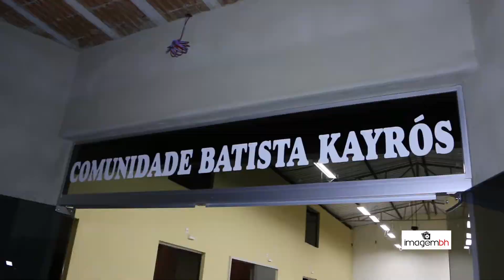COMPACTO DE PEDRO E THAUANE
CINEGRAFISTA (FABRICIO OLIVEIRA
FOTÓGRAFO (RODRIGO OLIVEIRA)